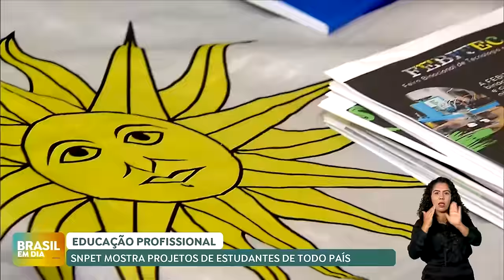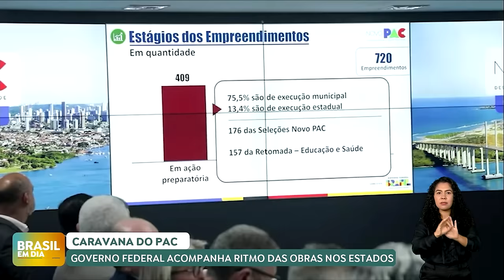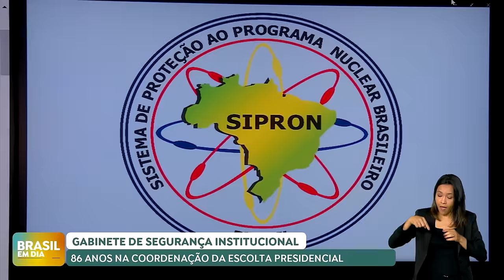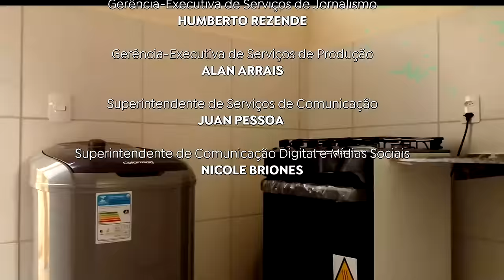BRASIL EM DIA | 27/11/2024